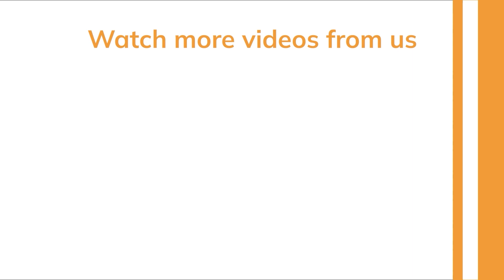MS in Power Engineering | Technical University of Munich| Germany | Part 1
If you want to know everything about studying in Germany, go no further ! Watch to find out why Chintu chose Germany for MS in Power Engineering. There will be no question left unanswered about education in Germany after this video. Chintu touches upon the importance of knowing German for survival and how useful it is for any aspirant in Part 1 of the video but there is much more in Part 2!

Go ahead and find the perfect college for yourself with the help of College Finder on Yocket

For all the stages of your Study Abroad journey, we’ve got:
👨🏻‍💼 Dedicated Counsellors
🌎 University & Course Specialization
🎓 Applications
👨🏻‍🎓 Profile Building

• Find profiles similar to yours and connect with peers to increase the value of your application via 'Yocket Connect' tool